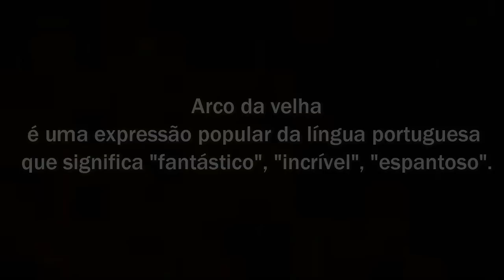Tag: Mãe e filha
Negrinhaaaas, trouxe minha mae pra voces conhecerem. Espero que gostem! Não se esqueçam de clicar em gostei e de se inscrever se ainda não é inscrito!
Obg negreeeeezas da minha vida hahaha